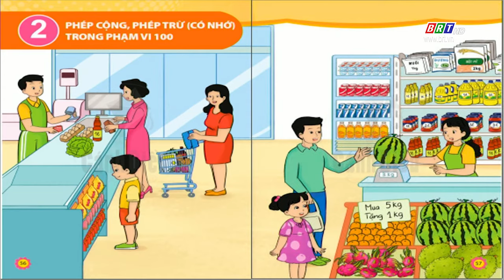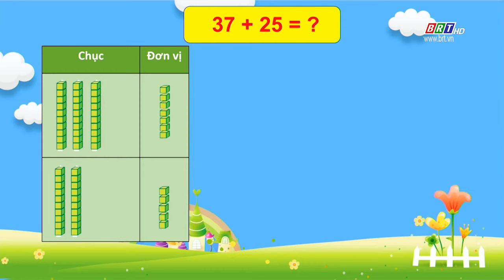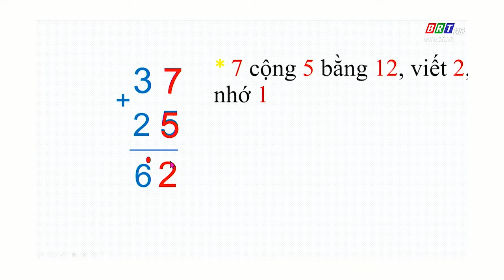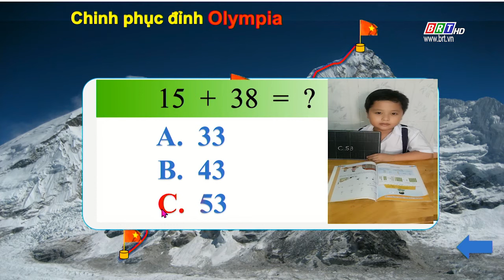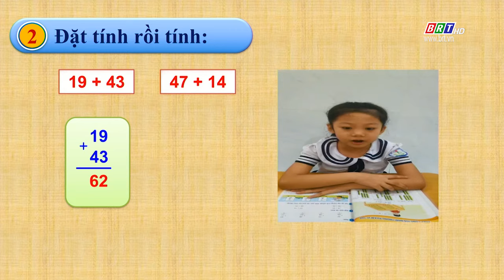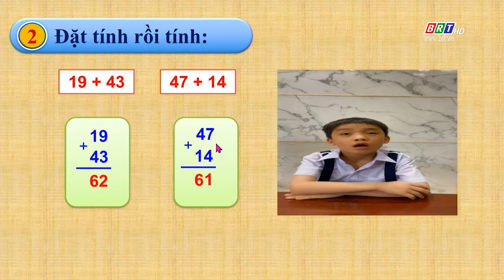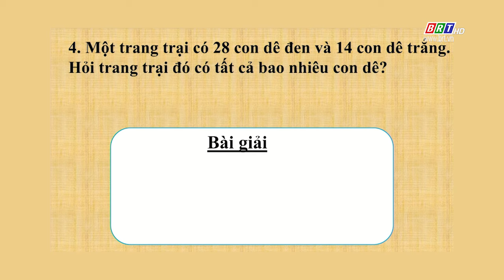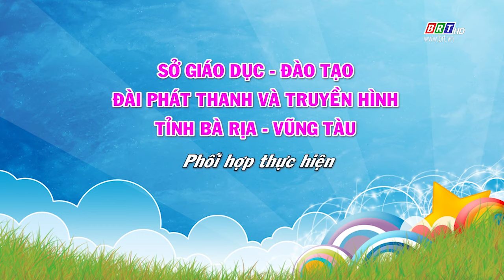Toán lớp 2: Phép cộng có nhớ trong phạm vi 100 | BRTgo